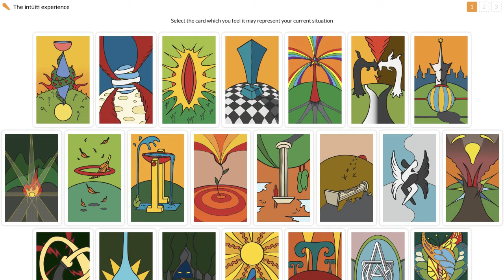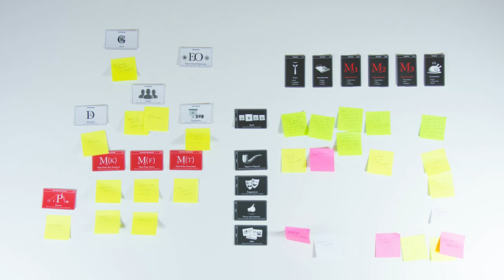Great Tools for Speakers with guests Andrea Binasco & Matteo di Pascale from Sefirot Episode #21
Podcasting is a great way to engage people on topics that interest you, to have amazing conversations and even promote your brand.

In this episode, I speak with the creators of the fabulous Cicero card deck for speakers, the Intuiti card deck for creativity and the Fabula card deck for storytelling. Their names are Andrea Binasco & Matteo di Pascale @ Sefirot Independent Publisher.

Want a bundle?

Sign up for Andrea and Matteo's newsletter, full of useful and interesting things

If you want to find out more about coaching and training to get better at presenting, influencing and persuading and/or creating online products for additional income, book a FREE 20-minute no-obligation discovery call with John

If you'd like to be a guest on The Loqui Podcast, you know someone who would be a great guest or you want to offer some constructive feedback, email